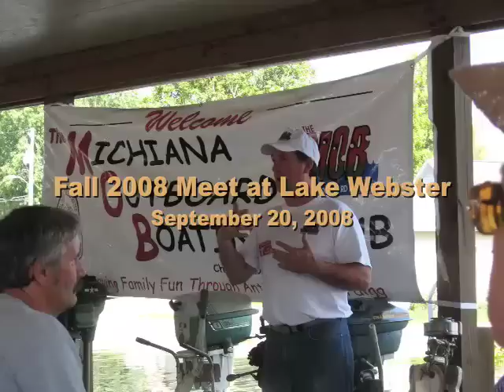MOB North Webster AOMCI HD Clips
I'm trying an HD version of the 9/20/08 clips from the AOMCI fall meet at Lake Webster.